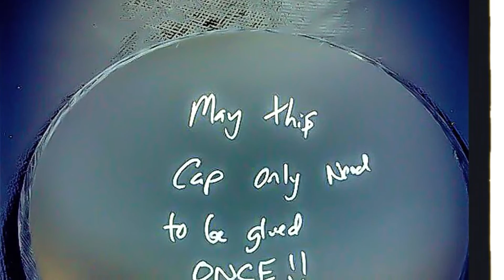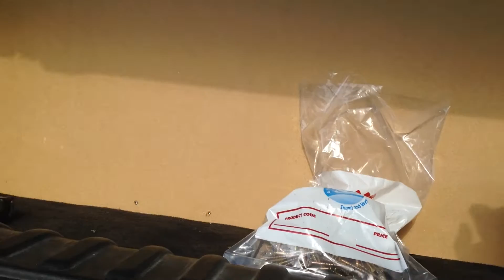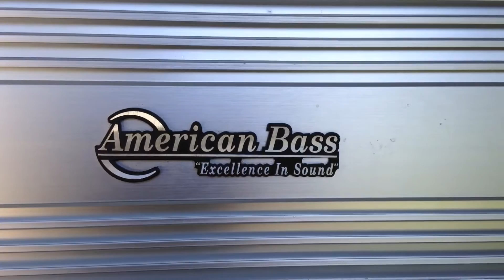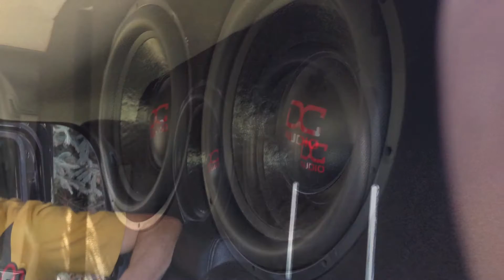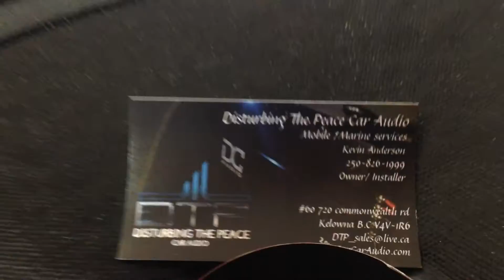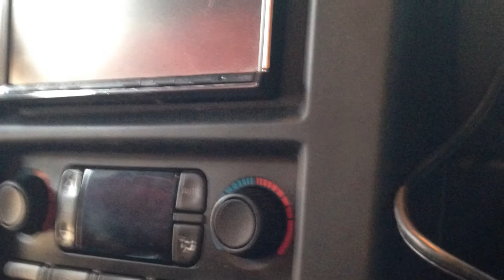Dc audio hummer wall build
Well here it is everyone
2008 hummer H2 dc audio build!

Build list
Alpine head unit
12 8" mis bass AB
6 super tweeters
4 dc XL M1 15s
2 AB 450.1
1 AB 150.4
1 AB 4000.2
6 optima yellow tops
1 DC power 370amp alternator
3 power 3 grounds ran front to rear

Dual 1/0 OFC into each mono amplfier and Wires already ran for the other two 450.1 coming!

Enjoy and hope we get to build yours next!
were we will be posting our video of this build